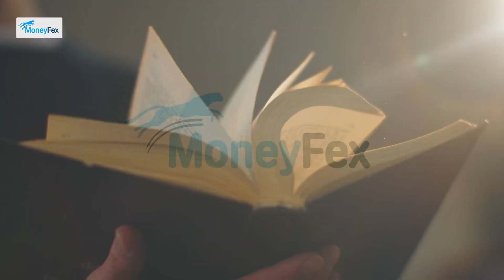Book Lovers Day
Highlighting the importance and magic of reading - something all book lovers can relate to.📚📖